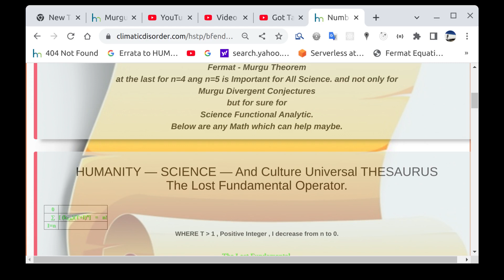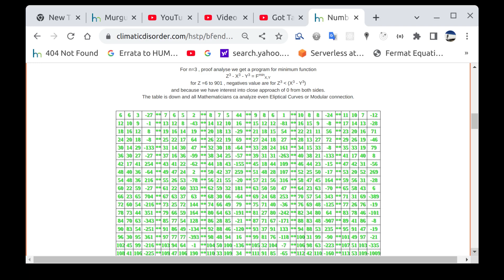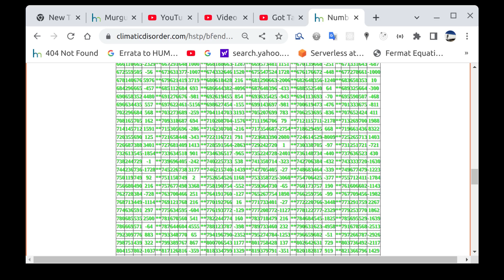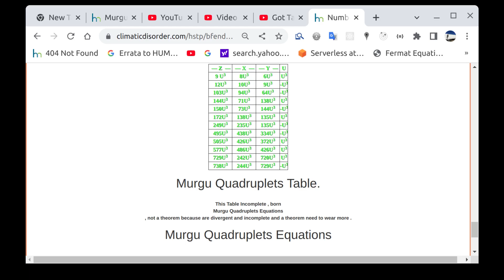Replace Math_Beauty Pythagoras_Triples with Murgu_Quadruplets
Collatz Conjecture Solution was Published gradually scared by organized Intellectual_Property_hacking_Gangs , but was coming with absolute new Concepts For a logic representation for Collatz Series as Logical_Dead_Nodes , Logical_Eternal_Triad , Murgu_Collatz_Images_String_Locator, Murgu_Logical_Dead_Nodes_String_Locator, Murgu_Logical_Dead_Nodes_Lema, etc. and New Formulas Introduced for and with Science_Hope Conventional_Science hackers will not can erode those, even if for Conventional Science Now Science mean Hacking_Science. Murgu_Infinity_Paradox_Of_Infinity but also Murgu_Conjecture_Vicious_Redundancy are Logical_Math_Provocations.
USA_AEPDF SENT Fermat's Last Theorem in Fundamental in General case n=(2,infinity), then as I know as Scientist , a Proof can't Stand_Up against a general solution.
Fermat_Last_Theorem_Science_Fundamental is biggest ever and forever Humanity_Science_Victory because as The_Lost_Fundamental_Operator were Extracted from Knowledge_Labyrinth_Shadow where not Observational_Experimental speak any, and The_Lost_Fundamental was The Key and then F.M.I.E Method to can apply to General case like in One!
USA AEPDF, Biggest_Ever_HSCUT_Components, Content 2 Science_Fundamentals_Eternal_Absolute_Truth_Values, maybe singles in this Position Absolute_Truth, all the rest remain yet as Science_Themes Opened to research.
USA_AEPDF Come with Unique And General solution for Fermat's Last Theorem and then sent it in 2015 in Science Fundamental as Science_Fundamental_Eternal_Absolute_Truth . I am impressed like you about our High_Technology, but keep in mind 80% is coming from Observational_Experimental and we can't say Fundamentals to everything. Role of USA AEPDF into Science History can be capital one or small one, but we get a way for checking , for a Science_Functional_Analytic and for sure can bring any into Integral_Calculus and Differential_Calculus because into The Lost Fundamental Operator Epsilon is Unity .